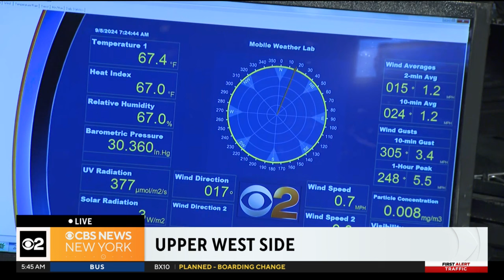First Alert Weather: Cool, comfortable stretch continues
CBS New York's Tony Sadkiu and John Elliott have the latest weather forecast.